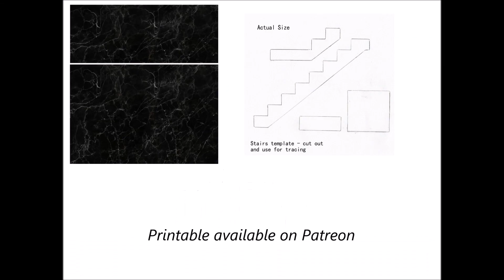DIY Miniature Dollhouse Marble Stairs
DIY Miniature 1:12 Scale Dollhouse Marble Stairs with Template for Stairs.